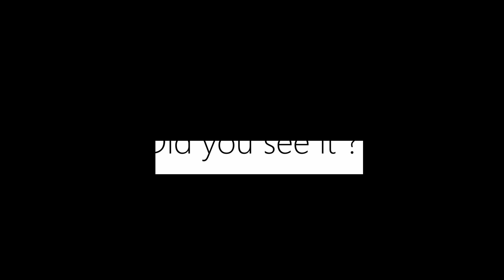Turbulences | Time Lapse #8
R8 - Turbulences

Musique : Impossible de trouver qui a fait ce son (qui est vraiment cool mais bon). Je crois que plusieurs personnes qui se battent pour voler les droits mdrrr force

La fin de semestre en Y, comme d’hab, on coche les cases une par une. Pas trop les projets perso mais bon au moins j'pense avoir mon M1 (bête d’année, ça valait le coup de survivre à la licence).
J'espère toujours que ça ira mieux. En vrai, ça va mais, c’est allé beaucoup mieux puis ensuite c’est un peu parti en couilles mais dans les deux extrêmes donc bon… Ça vit, c’est déjà ça.
S/o pas grand chose cette fois, j’attends juste que ça se termine pour aller faire mon stage à Marseille… Tout le monde est occupé à droite à gauche… Hâte que ça soit la méga fête pcq pour l'instant je dois trouver mon sujet de mémoire et faire la maquette de topo.
Ca va aller.

Tu connais, le logo sur le produit.